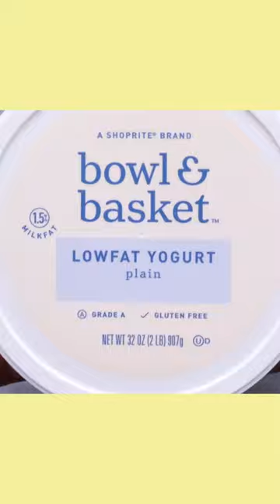Big Game Corn Dip | ShopRite Grocery Stores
What's Game Day without the corn dip! Enjoy this simple yet delicious kickoff corn dip, a perfect appetizer before and during the Big Game.

Start your Game Day weekend right with this CornDip recipe.